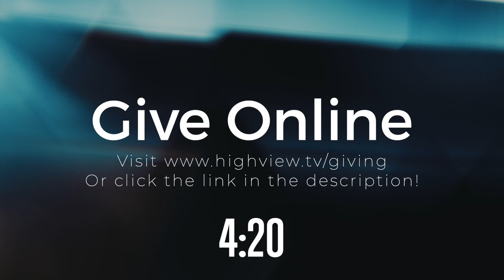HighView Church Online - Saving Faith - May 24, 2020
Welcome to HighView Church Online!
Here are some helpful links and resources to help you engage in today's service.